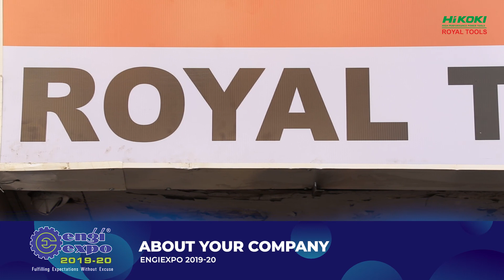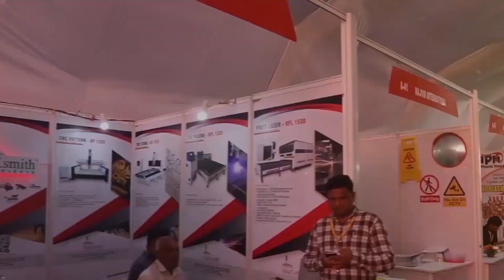Authorised Power Tools & Grinder | Dealers & Suppliers in Rajkot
Royal Tools are authorized dealers of power tools in Rajkot, India. They are dealing with a well-known power tool brand HiKoki. They are involved in this business since the year 1999.

Royal tools are authorized dealers and suppliers of power tools and grinders in Rajkot, India. They provide the best quality of power tools at the best price in Rajkot.

Royal tools are one of the best power tools dealers and suppliers in Rajkot, India. They provide the best power tool price in India.

Moreover, Royal tools are leading grinder dealers and suppliers Rajkot. They are also dealing with battery-operated tools in India.

We, Engiexpo are upcoming with the 5th mega industrial exhibition – Engiexpo in Rajkot 2019. This is going to be one of the biggest business expo ever covering all the industrial categories.

Address: Opp S T Bus Stand, Dhebar Road, Rajkot - 360001